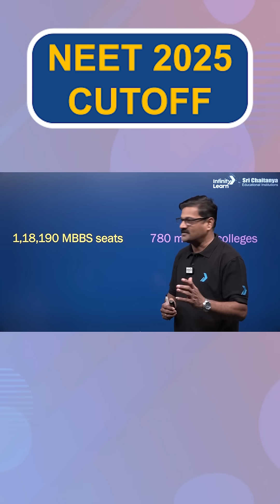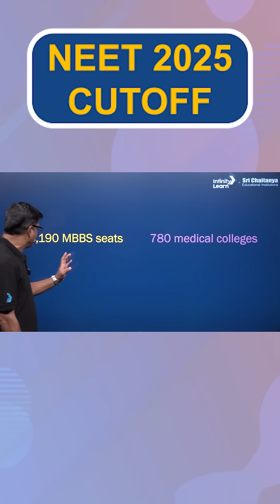NEET 2025 Expected Cut Off | Category-wise Analysis - UR, OBC/EWS, SC, ST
Wondering what the NEET 2025 cut-off might look like? Here's a detailed category-wise analysis for UR, OBC/EWS, SC, and ST candidates. Stay updated with the latest predictions and plan your preparation accordingly. Don't miss out on crucial information that could shape your future!

☎️ Request a Call Back from our Expert for Counselling Session, Please Fill the Form

📝🥧To know your NEET safe Score for GMC & Top Colleges | Fill out the form Now

Now, for NEET 2026 repeaters, we’ve built something even more focused:
ATREYA — India’s Most Powerful NEET Repeaters Program
✅ P²CB Method (Double Focus on Physics | Chemistry | Biology)
✅ Designed for serious students who know they can do better
✅ Taught by Faculty who’ve produced ranks below 1000

👉Your Ultimate NEET Cheat Sheet!